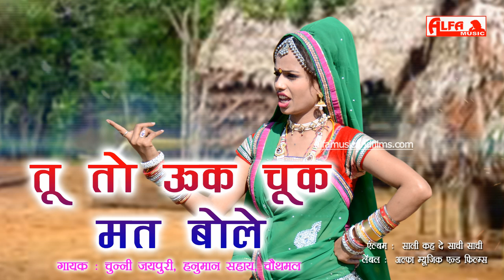Tu To Unk Chunk Mat Bole | Marwadi Gana | Rajasthani Mp3 Song | Alfa Music Rajasthani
Song: Tu To Unk Chunk Mat Bole
Singer: Chunni Jaipuri, Hanuman Sahay, Chauth Mal
Album: Sali Kahde Sachi Sachi
Lyrics: Hanuman Sahay Saini
Music Label: Alfa Music & Films
Language: Rajasthani